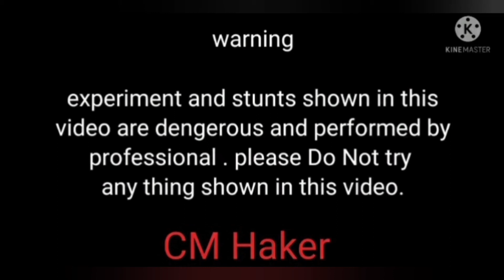PETOL VS VIP BOM // KESA HOGA // EXPERIMENTS//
es video ko hom  bohot hi sab dhani ke sat kia he
 // to ap asa try mata kar na //
THANKS